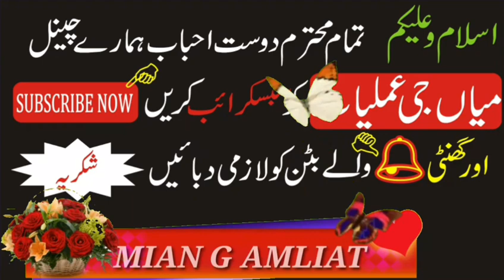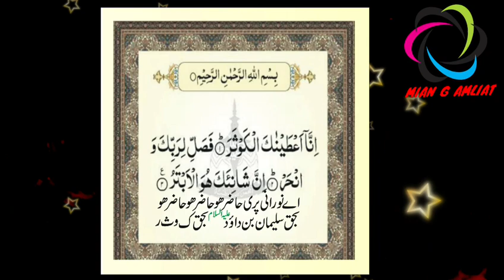3 Din mein Norani Pari ki Hazri Ka Amal Urdu Aur Hindi Zuban mein By Mian G Amliat